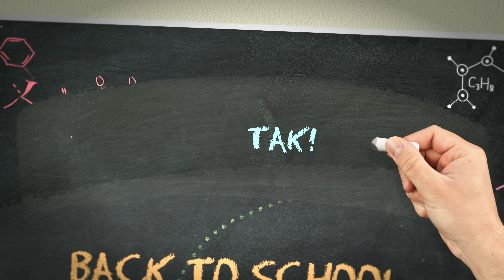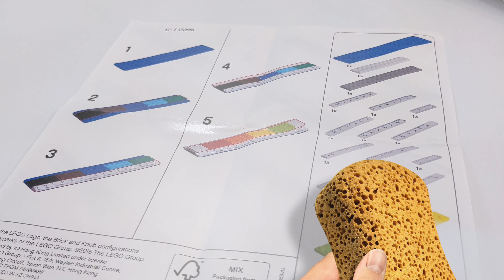Przybory i akcesoria szkolne LEGO - zestaw szkolny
Rok szkolny już za chwilę. W związku z tym dzisiaj zobaczycie film z akcesoriami i przyborami szkolnymi od LEGO - taka wyprawka szkolna. LEGO również robi takie ciekawe zestawy.

Na filmie zobaczycie tak naprawdę trzy zestawy szkolne LEGO - piórnik - zestaw szkolny - temperówka, gumka, ołówki i nakładka na ołówki oraz linijkę.

Nawigacja:
00:00 Krótkie intro
00:24 Trzy zestawy szkolne (nieodpakowane)
00:51 Piórnik LEGO 52610 (z minifigurką)
01:45 Minifigurka dodana do piórnika
02:01 Zestaw szkolny LEGO 52053 (gumka, temperówka, nakładka, ołówki + minifigurka)
03:12 Linijka LEGO 5005107
03:56 Linijka 5005107 Speed Build
04:34 Linijka - omówienie
04:56 Podsumowanie
05:25 Końcowa galeria zdjęć

Linijka zawiera najwięcej kloców i zobaczcie nawet jej speed build!

Na filmnie zobaczycie trzy zestawy szkolne od LEGO:
- Piórnik 52610 z minifigurką
- Zestaw szkolny LEGO 52053 (w nim: gumka, temperówka, nakładka, ołówki oraz minifig) - przybory szkolne LEGO
- Linijka LEGO 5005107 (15cm lub 30cm - do zbudowania) [speed build]